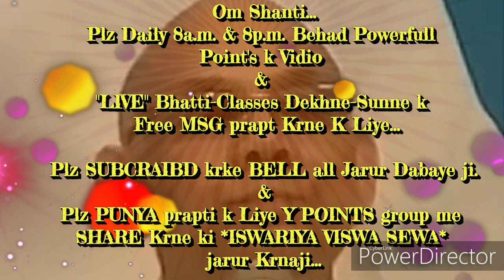घर में रहते विघ्न-विनाशक का वरदान प्राप्त करनें की बेहद सहजविधि और अभ्यास... By माननीयB.K.सूरज भाईजी